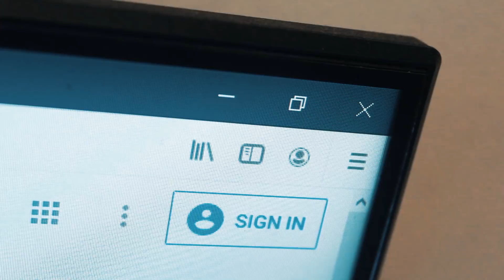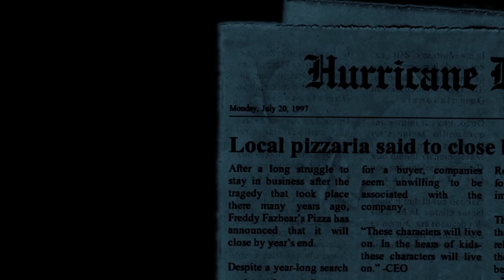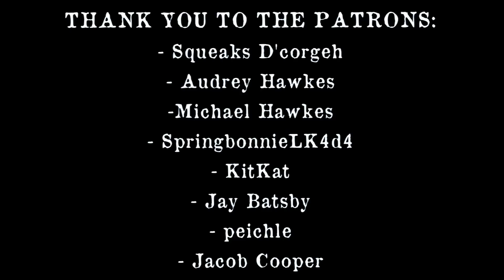FNaF: THE SHOW | Episode 1 (Pilot)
Today, we start a new show: A Five Nights at Freddy's, The (Fan) Show. Episode 1: Discovery.
CREDITS:
- Created by Sagan Hawkes
- 3D: EverythingAnimations, StupidFaceAaron, Sagan Hawkes